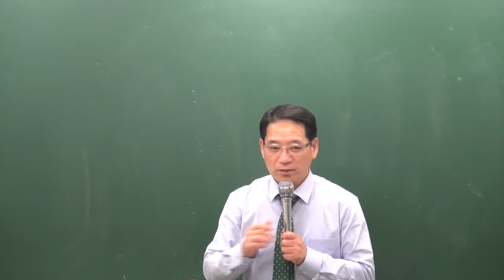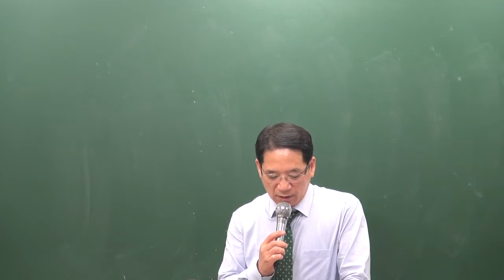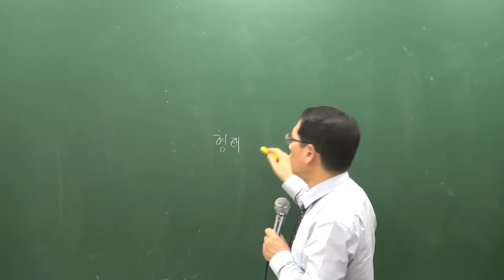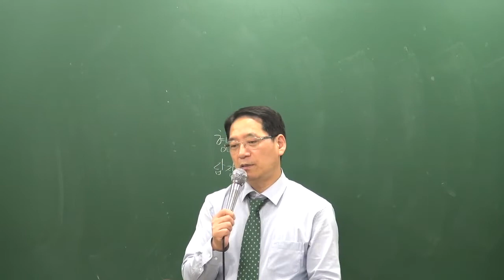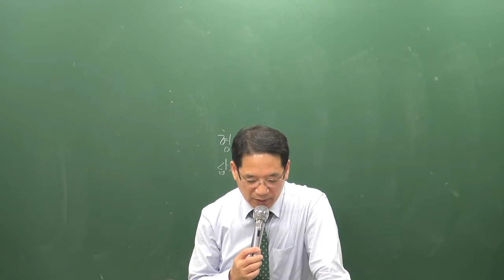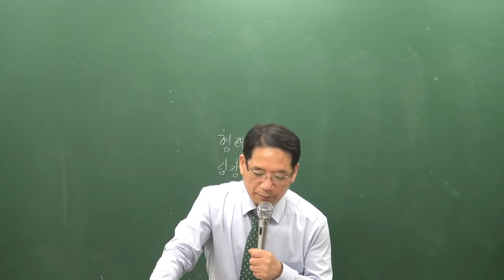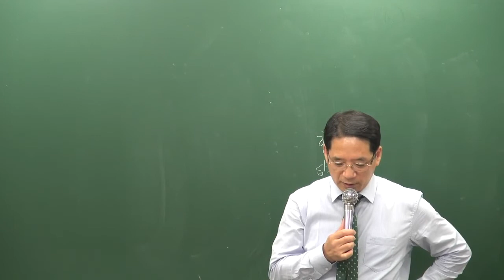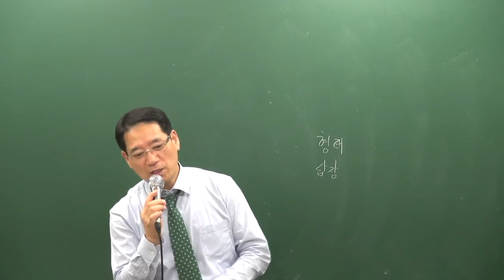[공전무] 2019년 공인중개사 부동산공법 모의고사 9-12